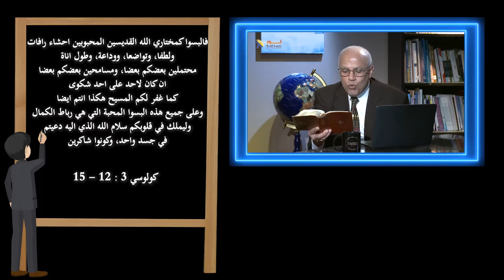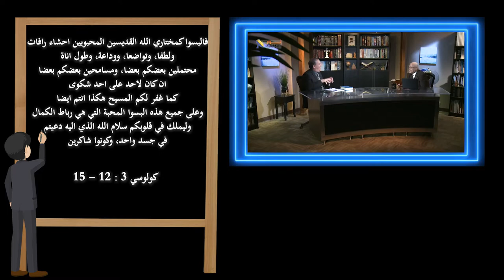552 السبب الحقيقي وراء عدم القدرة على الغفران للآخرين